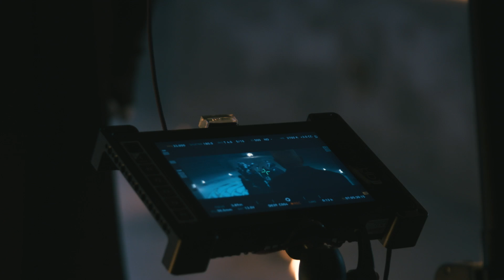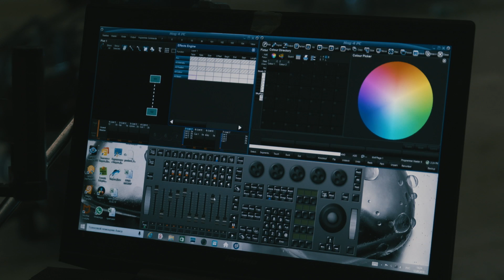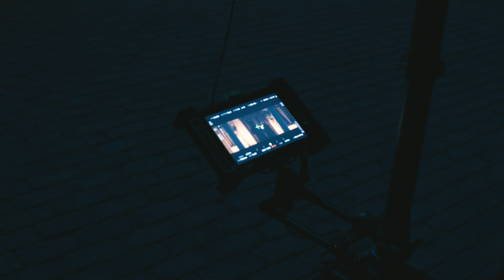Burito - Небо вспомнит о нас (Backstage)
Режиссер - SERGHEY GREY
Производство Serghey Grey Production 2019